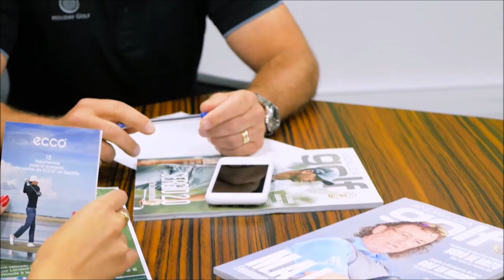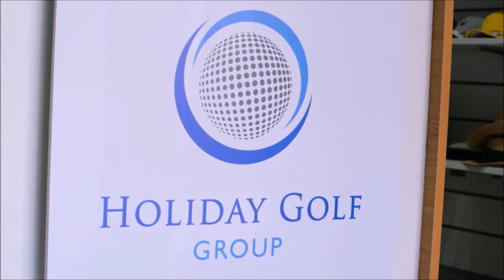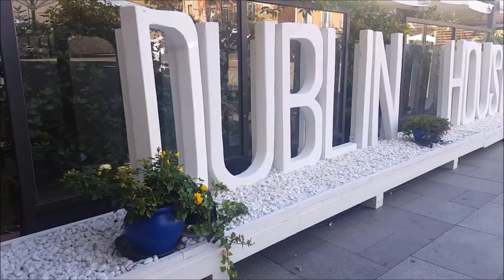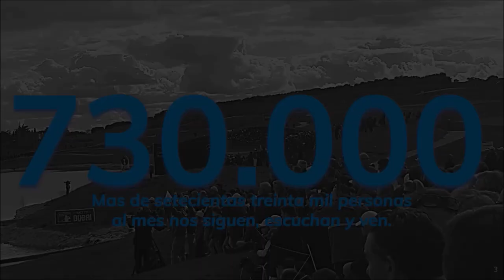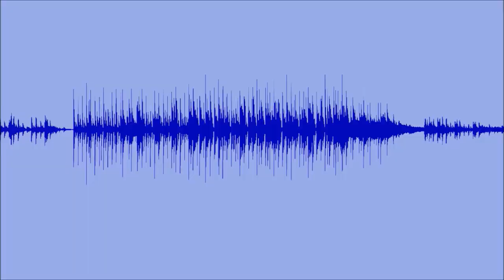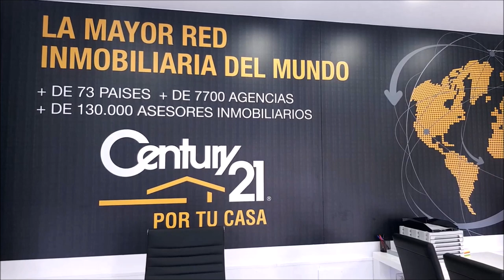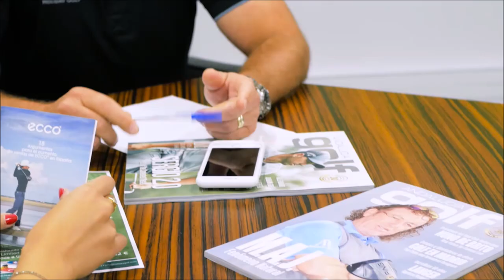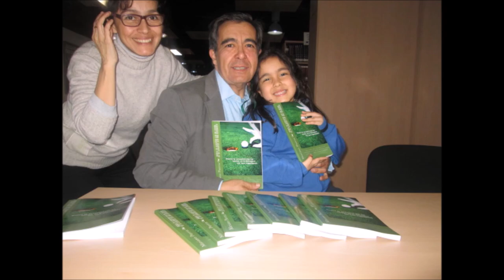89 TOMANDO EL APERITIVO CON CON CRISTINA SANDAZA DIRECTORA DREAMAWAY GOLF MARRUECOS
Programa 89 TOMANDO EL APERITIVO CON   Cristina Sandaza jDirectora de Dream Away, Golf en Marruecos  junto a Mariano Puerta Director de COaching Golf Radio y TV . Un programa de  @CoachPuerta
550.000 personas, al mes, interesadas en el golf, el turismo, la gastronomía, deportes….
3 programas semanales, más de 500 en 3 años.